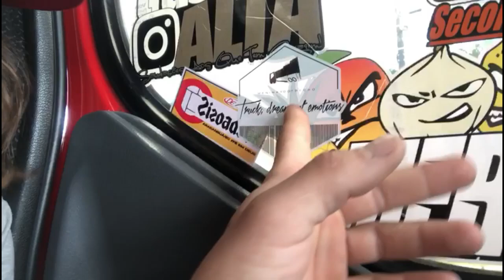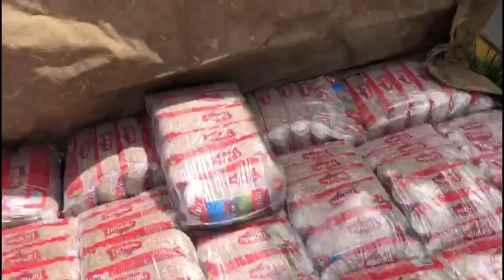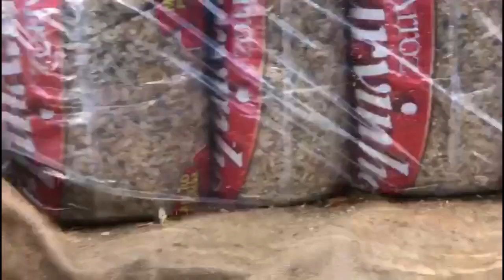MESMO COM AS LONAS, CAIU AGUA NO ARROZ! Deu ruim!